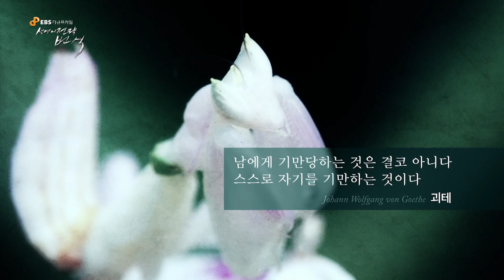Camouflage of Mantis | EBS Nature Documentary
This video is the clip from EBS Docuprime [The Strategy of an Organism: Reproduction] - Part 3: The Challenges of The Survived

The camouflage of a mantis is like a clever disguise in the insect world. These remarkable insects have a body shape and color that help them blend seamlessly into their surroundings, whether it's among leaves, flowers, or branches. Some mantises mimic the colors and textures of the plants they inhabit, making them nearly invisible to both predators and prey. This natural camouflage is a clever adaptation that helps mantises patiently wait for their next meal or avoid becoming one themselves.